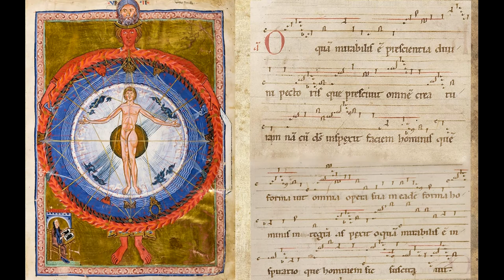Hildegard von Bingen - O quam mirabilis est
Chronos ensemble
solo - Anastasia Bondareva
viella - Dasha Maglevannaya

How wonderful it is,
that the foreknowing heart divine
has first known everything created!
For when God looked upon the human face
that he had formed,
he gazed upon his ev’ry work,
reflected whole within that human form.
How wondrous is that breath
that roused humanity to life!